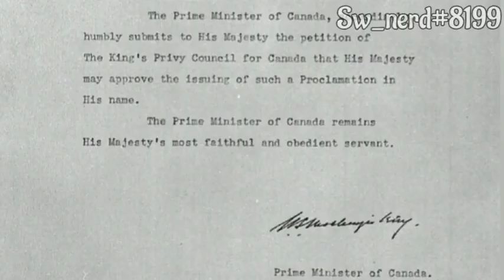After Dark Canada